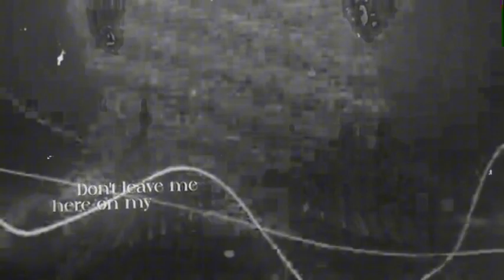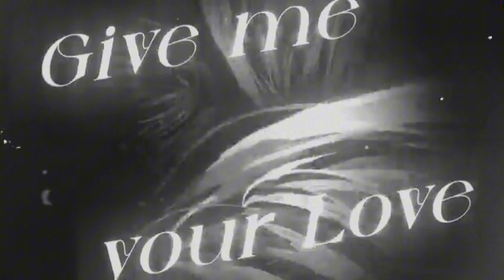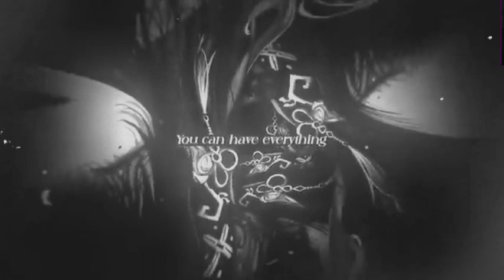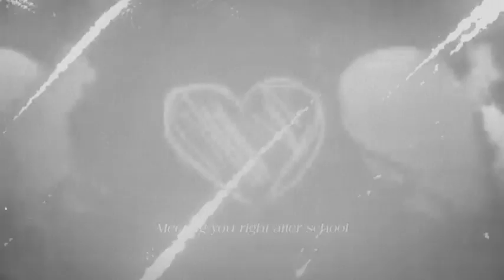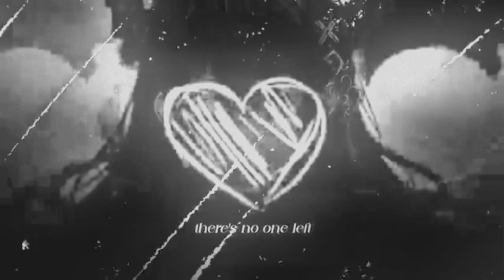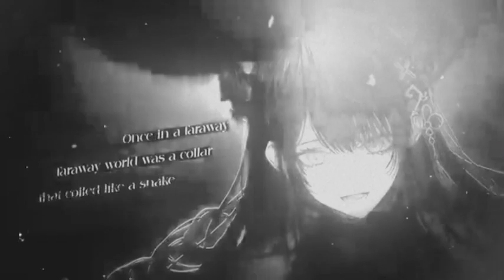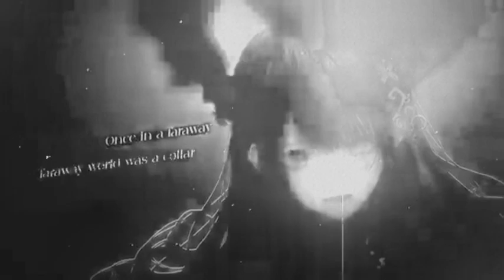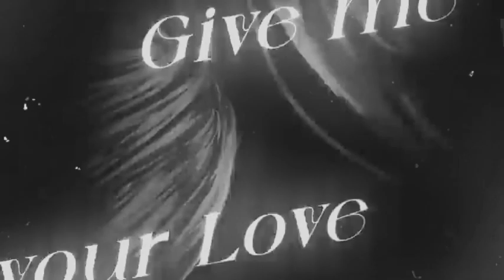【ENGLISH COVER】Love Me, Love Me, Love Me (Nerissa Ravencroft slowed&reverb) 1 hour